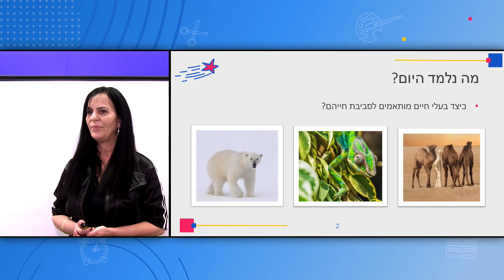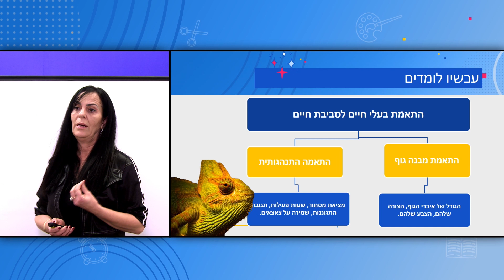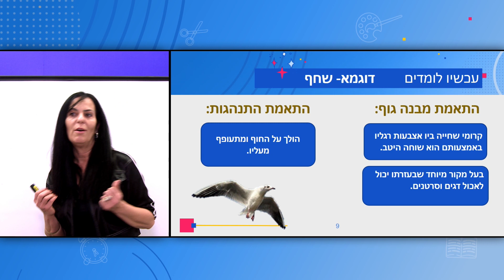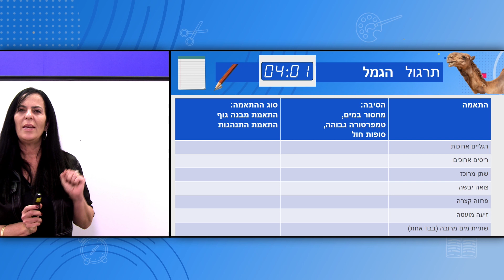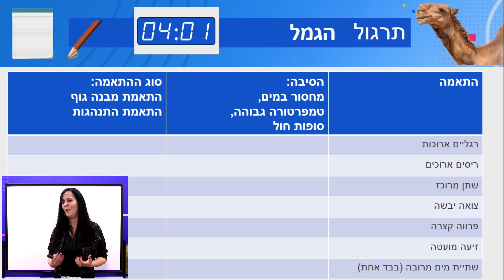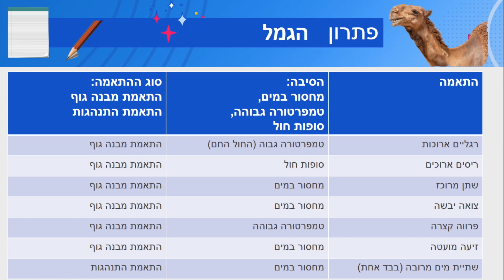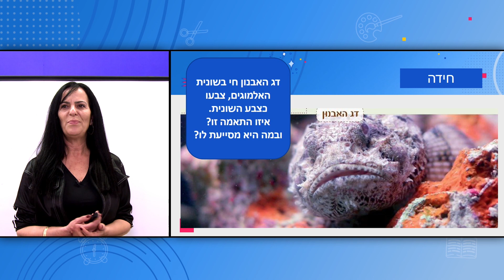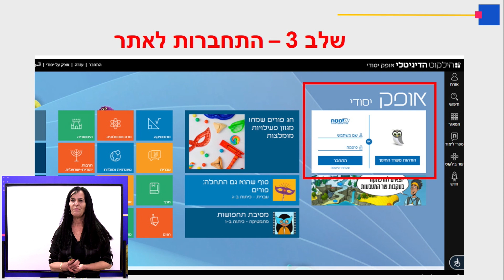כיתות: ד' מדעים - התאמות בעלי חיים לסביבה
מורה: טליה אילוביץ